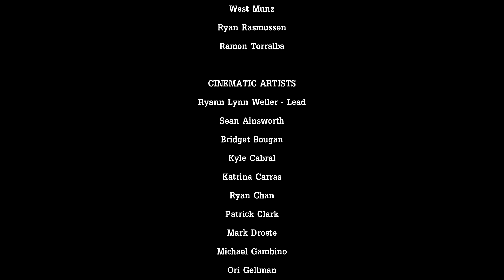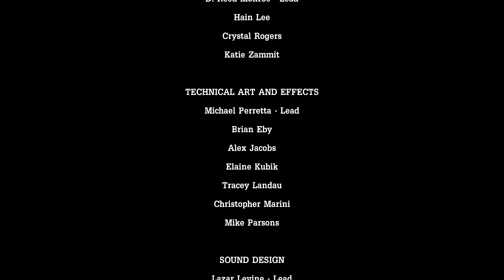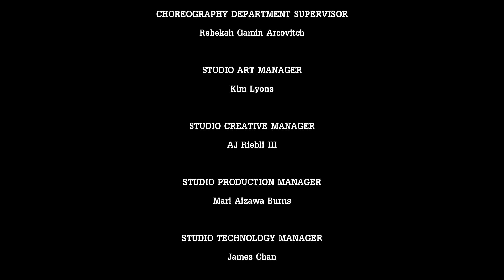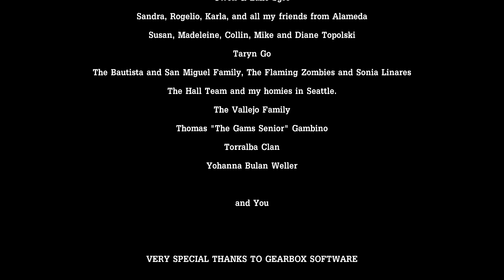Tales From The Borderlands - Episode 4: Escape Plan Bravo | Part 7 [PC]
Like I said in this video I wanted to finish up the Tales From The Borderlands series with my traditional commentary style (no facecam).  I hope everyone understands! I'm all about consistency!

Regardless, we only have 2 episodes left until season 1 of Tales From The Borderlands is over! :'(  I really hope these last two blow my socks off or I will be kind of disappointed.  ENJOY!!!